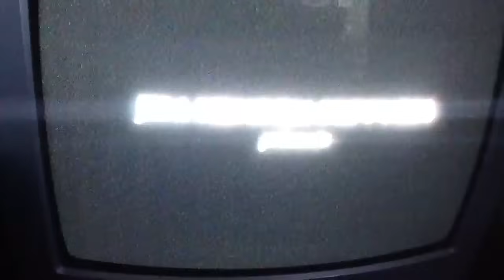The Adventures Of Elmo In Grouchland (1999) Part 1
Ernie And Bert Watching The Movies
Elmo Sleep Blanket